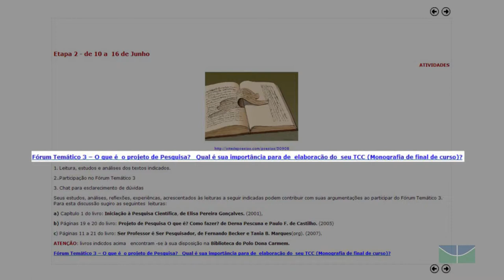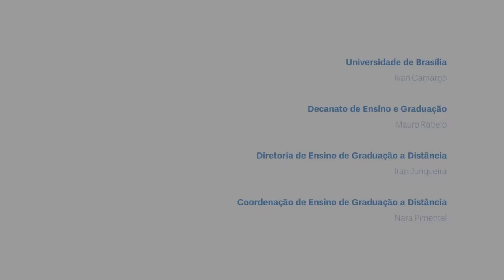O que é um Livro no Moodle?